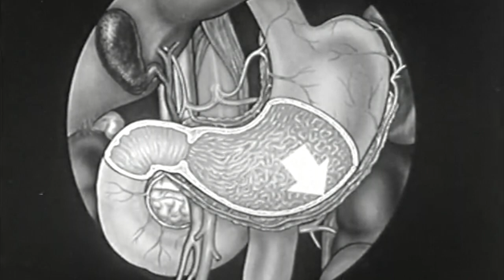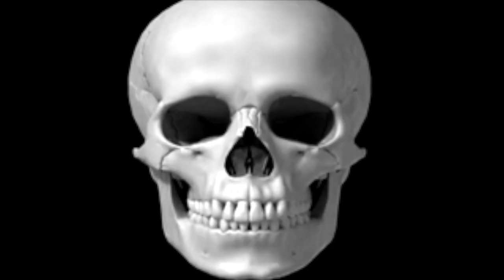Pat Maloney - The Gypsies and I - Music Video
"I'll do whatever's in front of me.  And that's not necessarily a flaw."

Written on tour in England in support of a XXX Hypnotist show.  We stayed at the worst hotel I've ever seen, where the room next to mine caught on fire in the middle of the night.  Earl Shilton is a motorway town, and the Gypsies had rolled in with their caravans to intimidate the townsfolk.  The hotel bar was the only place in town to drink.  I wrote this one in the toilet in a drunken stupor ready to fight off the rowdy gypsies.